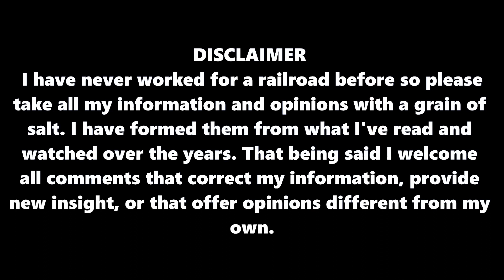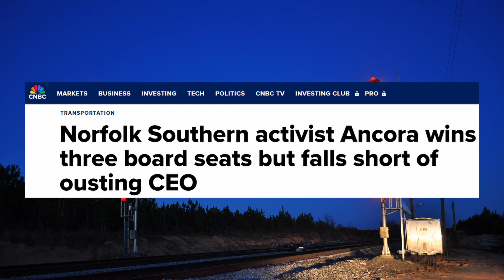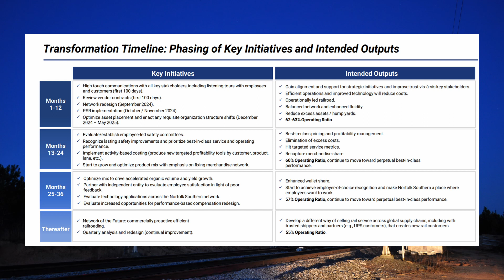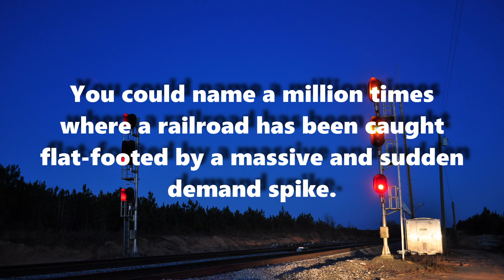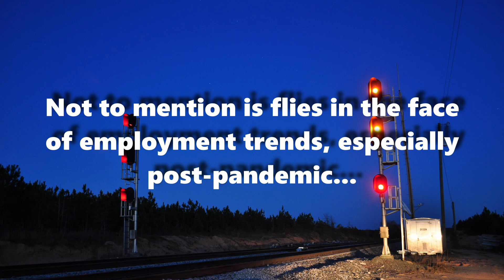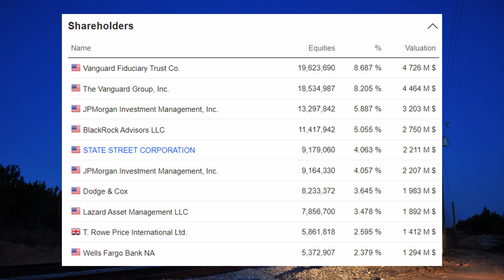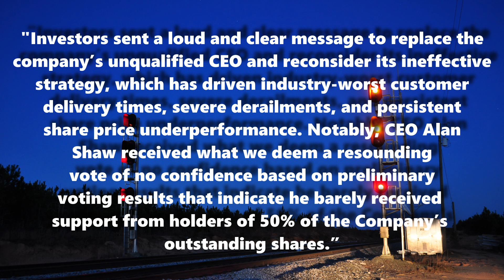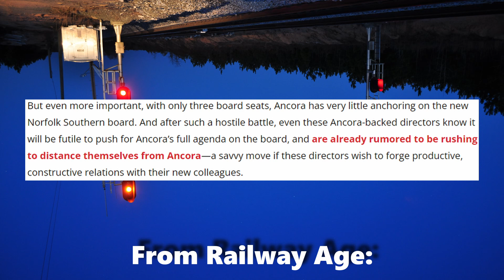The Norfolk Southern Proxy Vote - Shortline's Rail News & Comment Episode 13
Ancora Holdings recently brought forward a proxy vote to Norfolk Southern, seeking to overthrow current management and re-emphasise PSR over NS's current strategy. They failed. Why did they fail? In this video, I present some reasons why.

Sources:
Railway Age - Certified Results of NS Shareholders Meeting Confirm New Board
Railway Age - Norfolk Southern Pulling Out of the Station After Proxy Fight, Leaving Activist Ancora in the Dust
Railway Age - NS: Proxy Battle Ends With Favorable Results (Updated May 10, 2024)
Trains - In final tally of shareholder votes, Norfolk Southern CEO Alan Shaw won in a landslide
Trains - Norfolk Southern shareholders back CEO Alan Shaw but give activist investors three board seats (updated)
Trains - STB chairman takes a parting shot at activist investor’s plans for Norfolk Southern
Trains - Norfolk Southern customers say activist investor’s short-term strategy would hurt service
Trains - Ancora’s safety white paper can’t withstand a simple fact check: Analysis